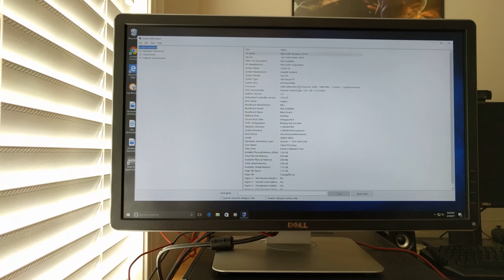Using Windows 10 on a Computer from 2005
I see how Windows 10 holds up on an old, HP Compaq dx5150, 2005-era computer in this video.